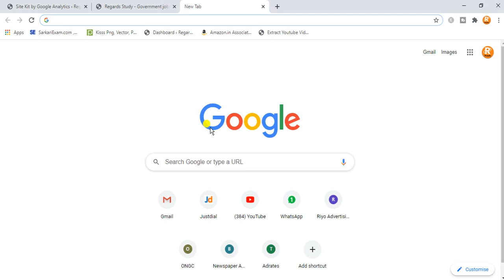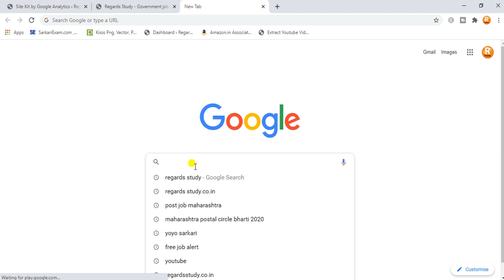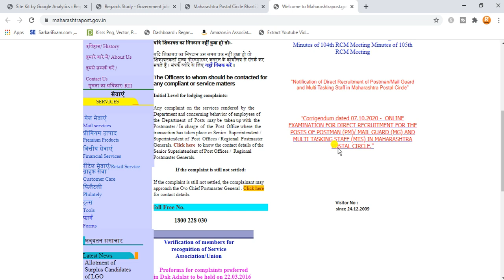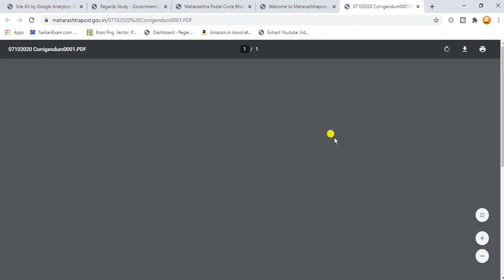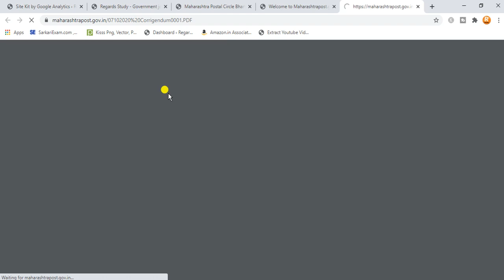Post Office bharti 2020 Maharashtra | Paper Pattern | Post Office Syllab | Post Office recruitment